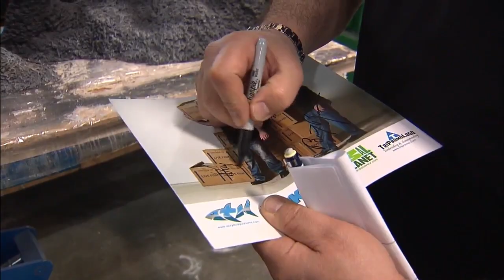'Tanked' cancelled, but is it gone for good?